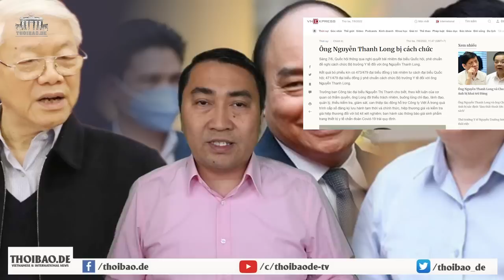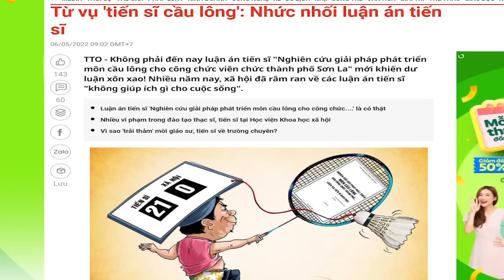“Trảm” tướng Thanh Long, Bộ Y tán loạn, phó tướng tháo chạy "như ong vỡ tổ"